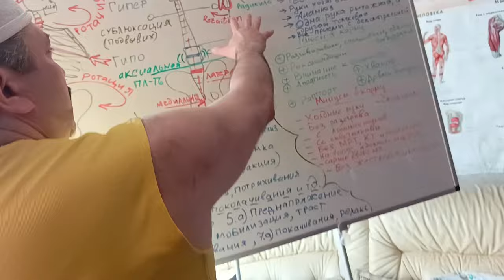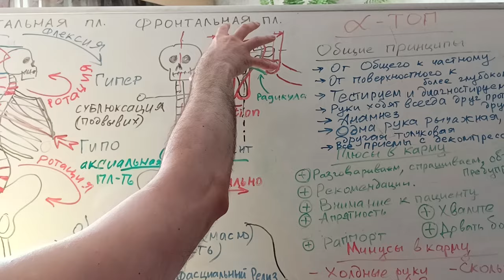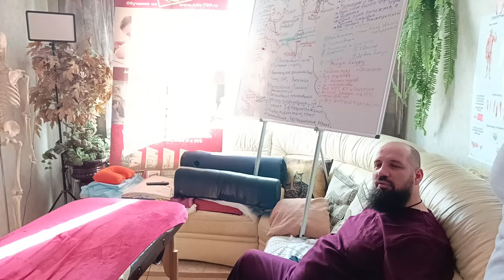Способы Правки Атланта и второго шейного позвонка. Обучение Мануальной Терапии у Олега Гудвина.